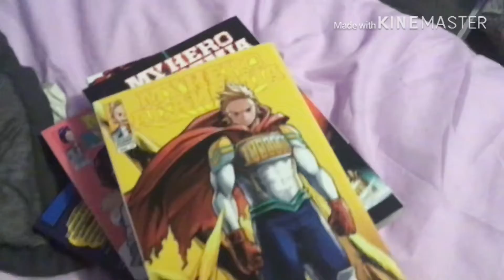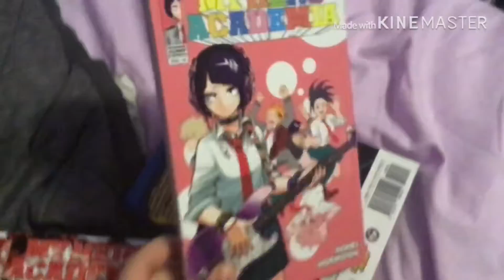What I got for Christmas so far^^ [ marry Christmas everyone]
Marry Christmas everybody hope you all are haveing a great Christmas soo far!

Don’t worry I make a Christmas special video later today!

So yeah marry Christmas to you all^^